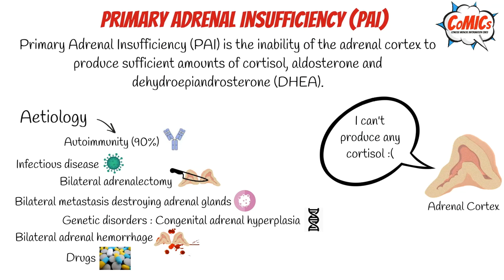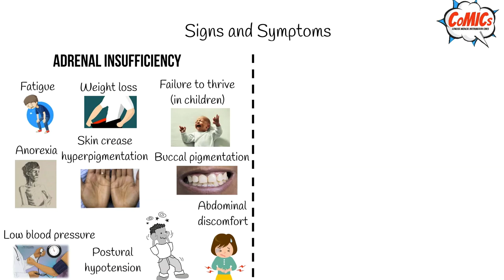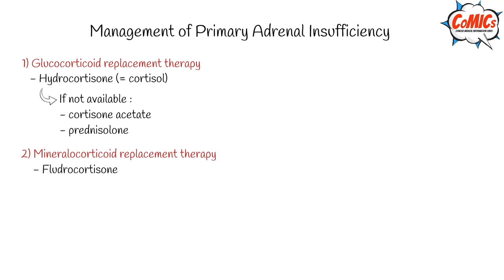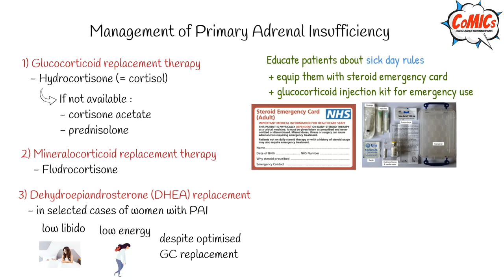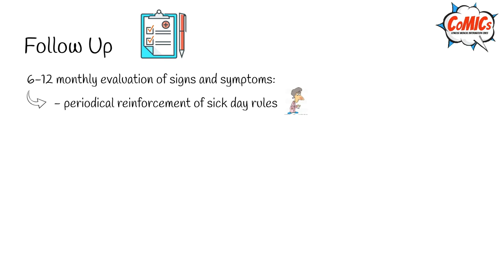CoMICs Episode 9: Primary Adrenal Insufficiency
Here is a short video infographic on Primary Adrenal Insufficiency

Cai Ying Ng, junior doctor from Malaysia
Emma Ooi, 5th-year Medical Student, RCSI & UCD Malaysian Campus
Meri Davitadze, Endocrinologist, Georgian-American Family Medicine Clinic "Medical House", Tbilisi,
Nia Evans, Foundation Year 1 Doctor, Royal Glamorgan Hospital,

Dr Alessandro Prete, Clinical Research Fellow in Endocrinology, Diabetes and Human Metabolism with special interest in adrenal insufficiency, University of Birmingham, UK ;

Professor Wiebke Arlt, William Withering Chair of Medicine and Director of the Institute of Metabolism and Systems Research, IMSR, University of Birmingham, UK ;

Dr Helen Simpson, Consultant Endocrinologist, Cambridge University Hospital NHS Foundation Trust,

Professor Stefanie Hahner, Vice Dean of the Medical Faculty of University of Würzburg